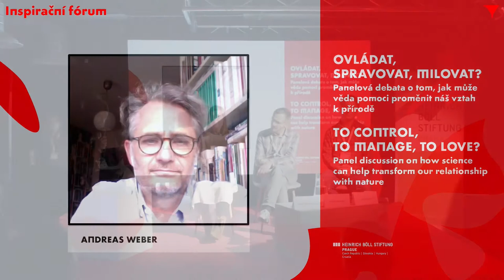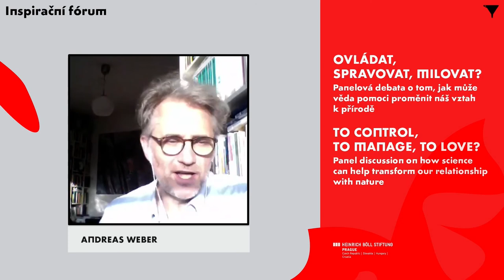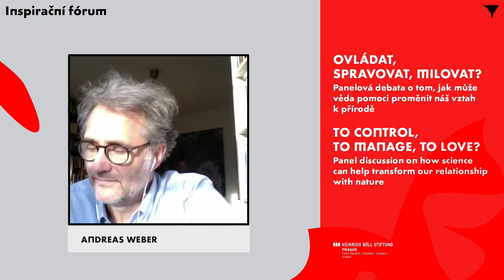To Control, to Manage, to Love? How science can help transform our relationship with nature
Despite increasingly accurate and solid scientific knowledge and its growing availability, our society has not yet found a fundamental solution to its environmental problems. On the contrary, we are approaching many of the so-called tipping points. Are we persisting in inaction because we are betting everything on science? From the first grade onwards, we are shaped by science. How can we improve our sensitivity to nature so that we can be more effective in implementing the needed change?

Guests: Andreas Weber, Hana Nováková, Tomáš Daněk, Jan Roleček
Moderated by: Ľuboš Slovák

In cooperation with Heinrich Böll Foundation Prague.